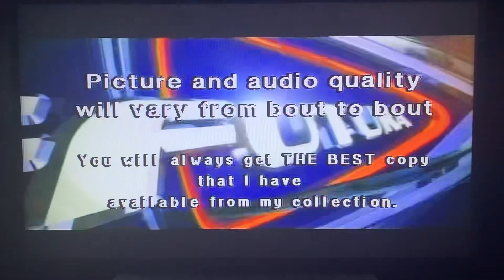Telefutura’s Solo Boxeo Tecate September 16, 2011 Intro